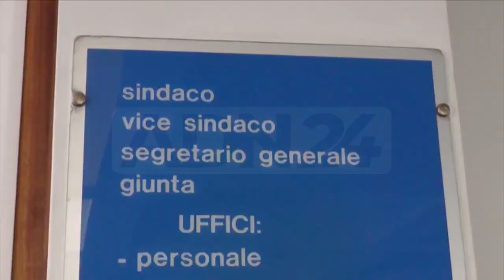Calabria | Record negativo dei comuni sciolti